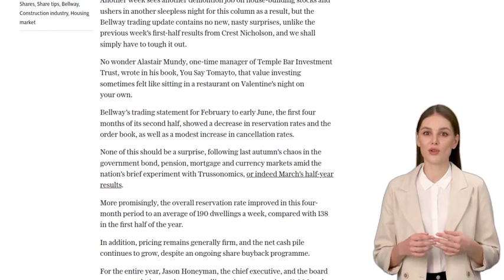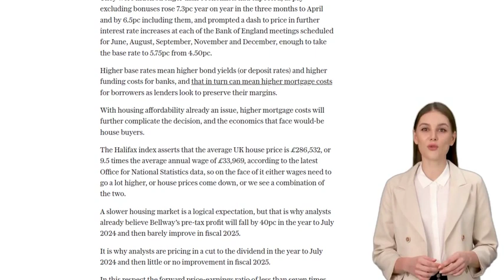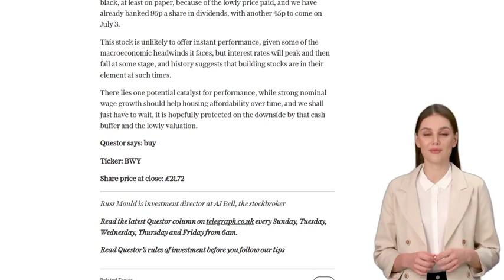Bellway shares are taking a bashing but the housebuilder can still chime with value seekers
Bellway, a UK housebuilder, has released a trading update for the first four months of its second half, showing a decrease in reservation rates and the order book, as well as a modest increase in cancellation rates. However, the overall reservation rate improved in this period compared to the first half of the year. Pricing remains firm and the net cash pile continues to grow. The company expects completions and average selling prices to be slightly below the previous year. The shares have been negatively impacted by strong wage growth figures, which have led to expectations of further interest rate increases. Higher interest rates could result in higher mortgage costs for borrowers, complicating the decision for potential house buyers. Analysts predict that Bellway's pre-tax profit will fall by 40% in the year to July 2024 and then barely improve in fiscal 2025. However, the shares are considered cheap on an asset value basis, with a market capitalization of £2.6bn compared to shareholders' funds of £3.5bn. The low valuation and potential for interest rates to peak and fall in the future could be catalysts for performance.